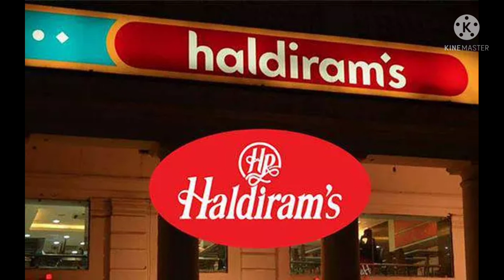Haldiram Company Job In kolkata 2021| Food packaging job in kolkata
Holdiram Factory job in kolkata

Holdiram Factory job requirements

Holdiram Factory packaging job

Holdiram Factory job in kolkata 2021

Holdiram company job

হলদীরাম কোম্পানি তে কাজ

কাজের সন্ধান

প্যাকিং কোম্পানি তে কর্মী নিয়োগ

ফ্যাক্টরি তে কর্মী চাই

কাজের খবর
ছেলেদের কাজ

Company details
Salary-12600
Duty-9 Hours

Adhar card
voter card
registration charges-1000

বিস্কিট_কোম্পানি কাজ